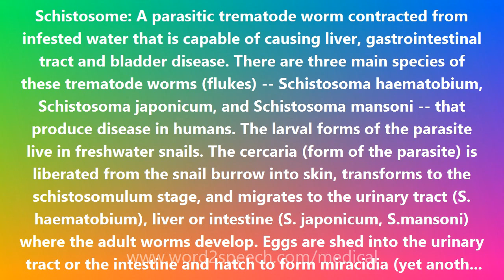Schistosome - Medical Definition and Pronunciation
Title: Schistosome

Schistosome: A parasitic trematode worm contracted from infested water that is capable of causing liver, gastrointestinal tract and bladder disease. There are three main species of these trematode worms (flukes) -- Schistosoma haematobium, Schistosoma japonicum, and Schistosoma mansoni -- that produce disease in humans. The larval forms of the parasite live in freshwater snails. The cercaria (form of the parasite) is liberated from the snail burrow into skin, transforms to the schistosomulum stage, and migrates to the urinary tract (S. haematobium), liver or intestine (S. japonicum, S.mansoni) where the adult worms develop. Eggs are shed into the urinary tract or the intestine and hatch to form miracidia (yet another form of the parasite) which then infect snails, completing the life cycle of the parasite. Adult schistosome worms can cause very serious tissue damage. Some schistosomes which cannot live within man nonetheless cause swimmer's itch. Disease due to schistosomes is termed schistosomiasis or bilharzia after the shortlived German physician Theodor Bilharz (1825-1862).

How to pronounce Schistosome
definition of Schistosome
audio dictionary
How to say Schistosome
What is the meaning of Schistosome
Pronounce Schistosome
Medical dictionary
Medical definition of Schistosome